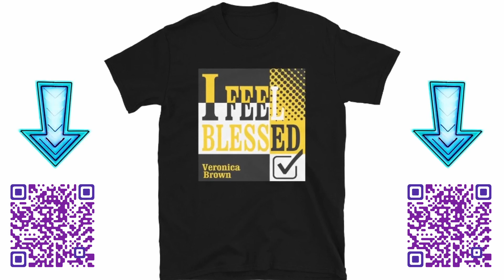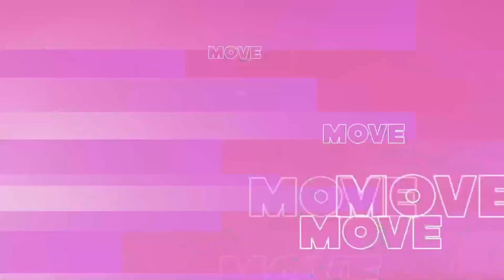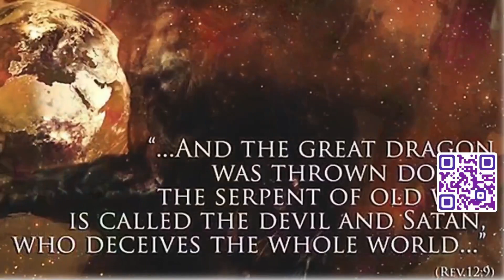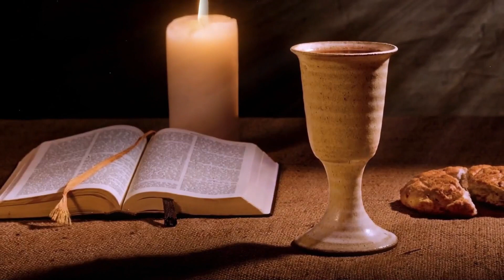Reflections with Veronica Brown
Reflections with Veronica Brown is Thirty minutes full of Reflections inspired by the holy scriptures and other inspirational sources.

In this episode, Veronica shows you how to obtain the Keys to the Kingdom.
You'll also meet the Revelation 12 Woman, and Veronica talks about Unneccesary Ignorance

Don't forget to check out Veronica's Merchandise Page